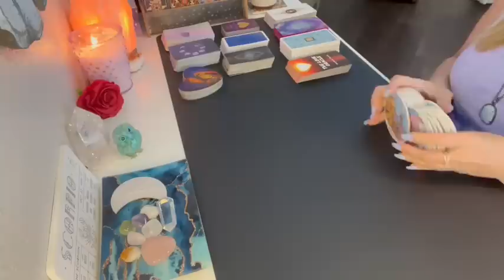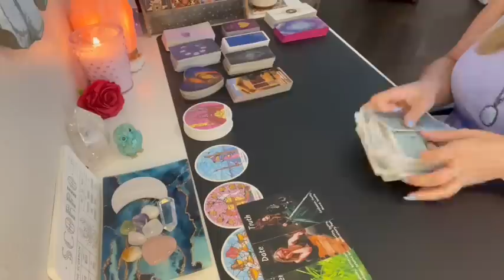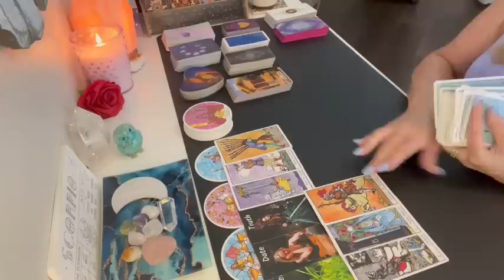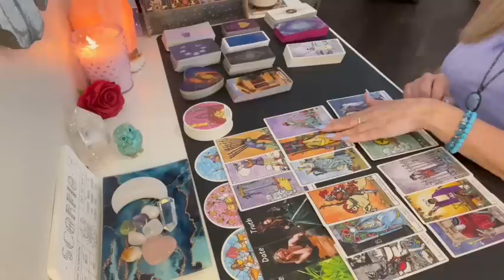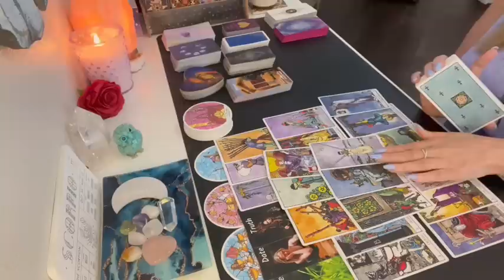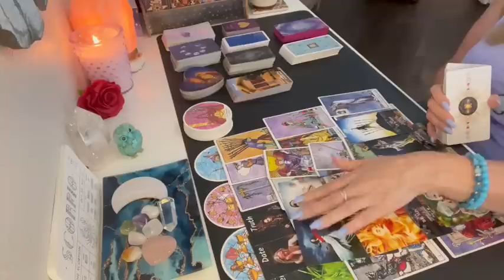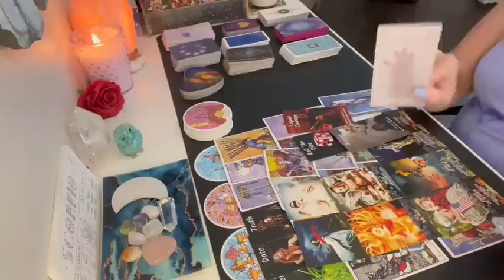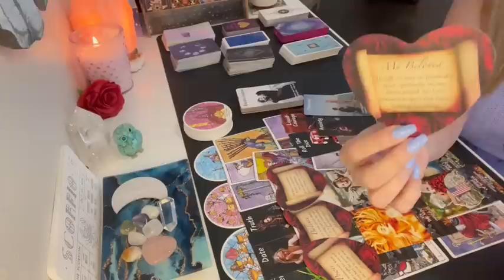Scorpio "My Beloved" 😮💌💞 They finally break the silence!